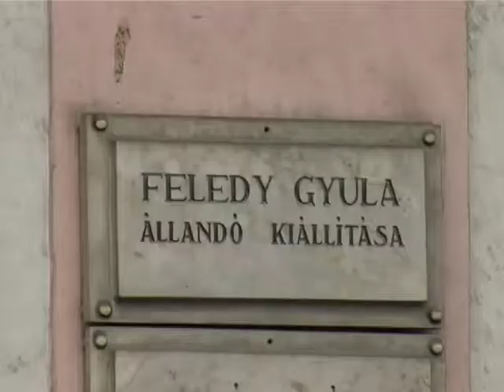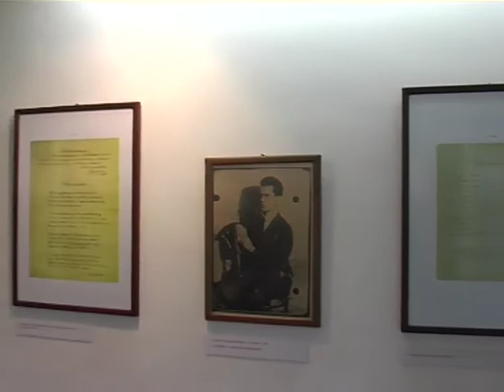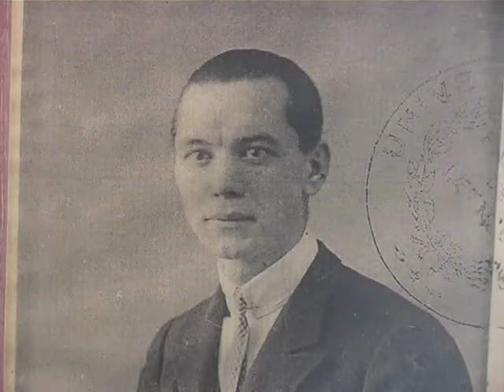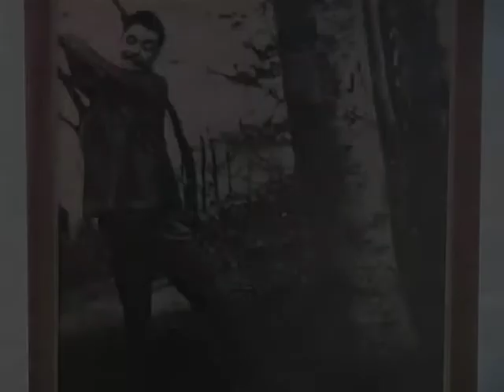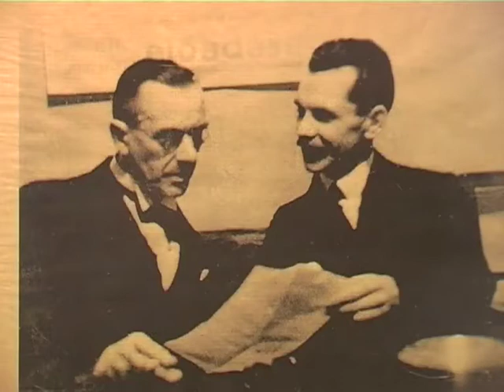József Attila - Emlékév 2005 2/9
Miskolc 2005